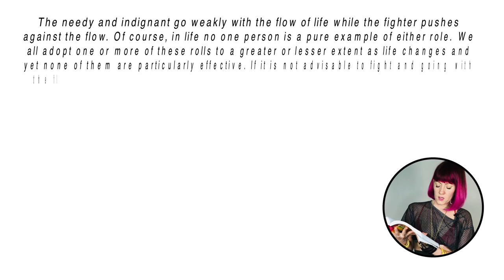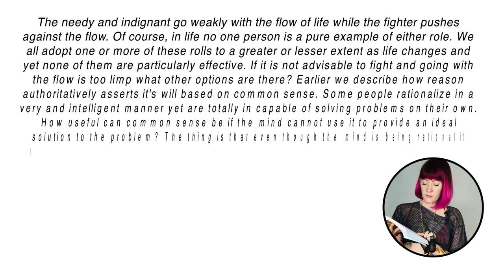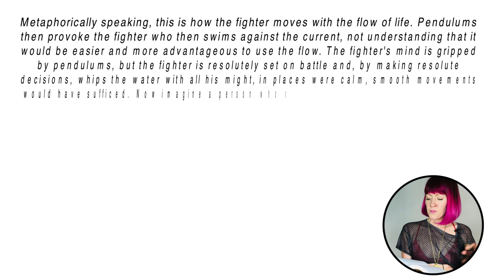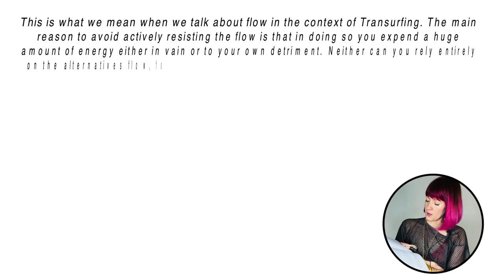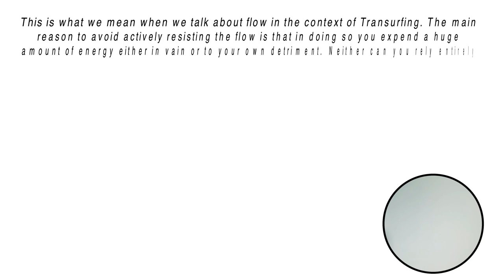The Alternatives Flow PART 1 - Going With The Flow - Reality Transurfing Vadim Zeland Renee Garcia